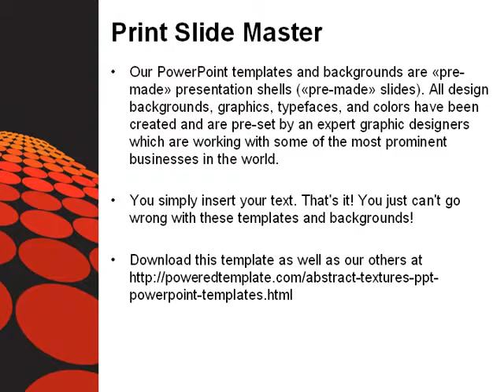Red Dotted Way PowerPoint Template by PoweredTemplate.com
Red Dotted Way PowerPoint Template for presentations.